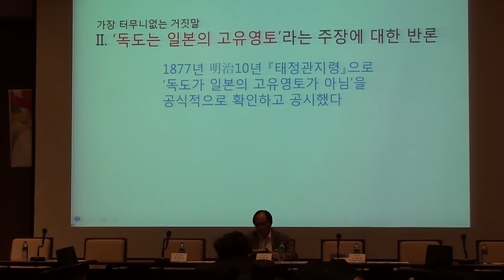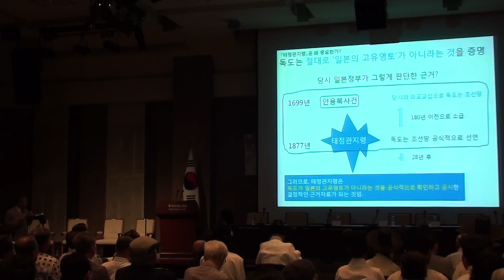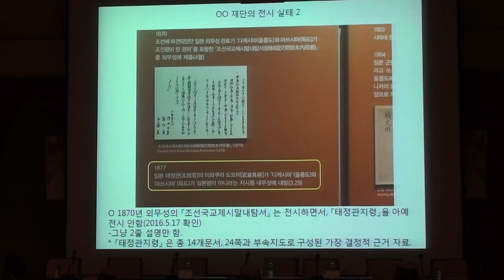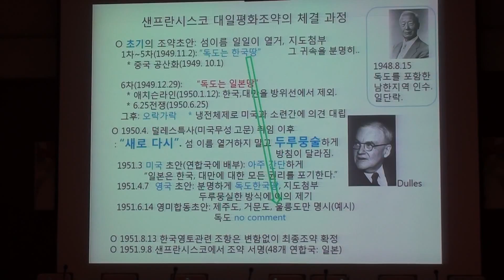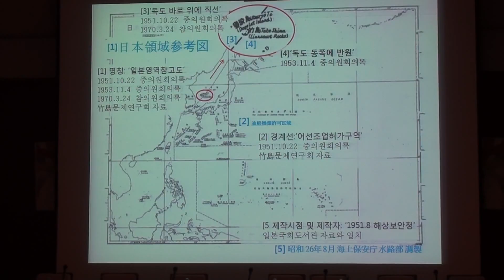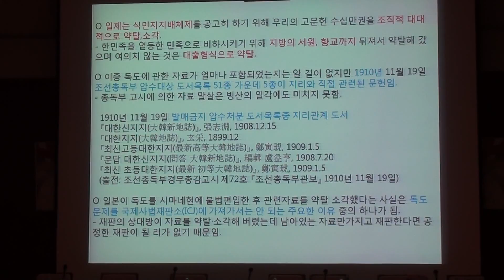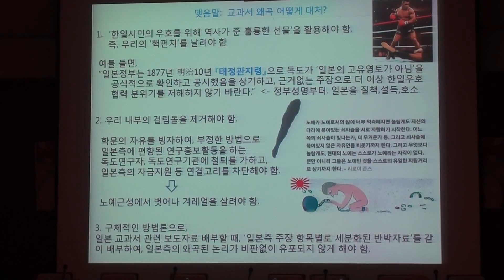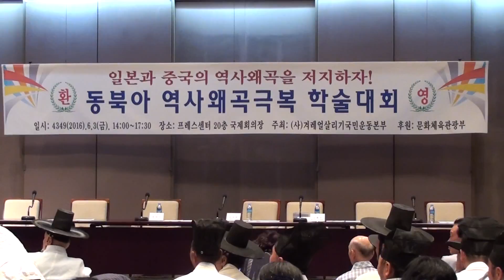1877년 일본 총리실(태정관) 지령으로 '독도가 일본의 고유 영토가 아님'을 공식적으로 공시한 문서 발견 - 정태만 교수 [히스토피아]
1877년 일본 총리실(태정관) 지령으로 '독도가 일본의 고유 영토가 아님'을 공식적으로 공시한 문서 발견 - 정태만 교수 (인하대 고조선연구소 연구교수)

‘동북아 역사왜곡 극복 학술대회’
장소 : 서울 프레스센터 20층 국제회의장
주최 : (사)겨레얼살리기국민운동본부

일본 교과서의 거짓된 독도관련 내용에 대해, 『태정관지령』 등 구체적인 근거를 제시하여 비판함.

핵심내용: 1877년 明治10년 일본정부는『태정관지령』으로 ‘독도가 일본의 고유영토가 아님’을 공식적으로 확인하고 공시했다.

그러므로, ‘독도는 일본의 고유영토’라는 주장은 터무니없는 거짓말이다.

* 태정관은 일본 명치정부 초기, 내각제 이전의 최고 국가기관 명칭인데, 오늘날의 총리실에 해당함.

발표내용: 일본의 역사교과서 왜곡 비판
I. 한일간 갈등의 원인과 독도문제의 본질
II. '독도는 일본의 고유영토'라는 주장에 대한 반론
III. '에도막부때부터 영유권을 확립하였다'는 주장에 대한 반론
IV. ‘1905년 시마네현 편입’ 주장에 대한 반론
V. '한국이 독도를 불법점거하고 있다'는 주장에 대한 반론
VI. '이승만 라인으로 독도를 빼앗아 갔다'는 주장에 대한 반론
VII. '국제사법재판소에 의한 해결'주장에 대한 반론
VIII. 맺음말: 대책